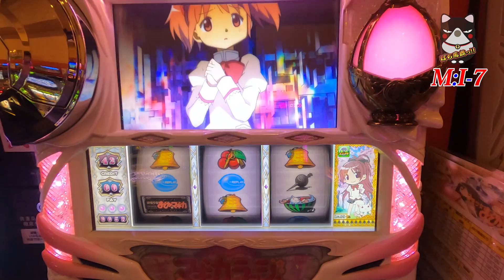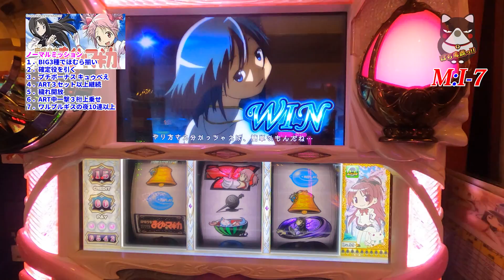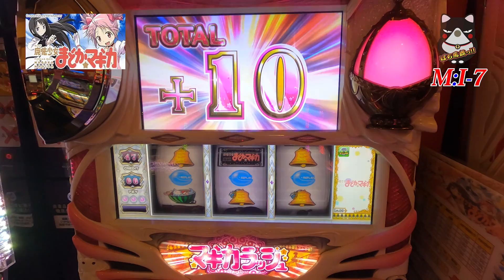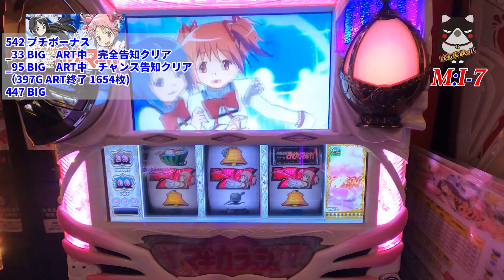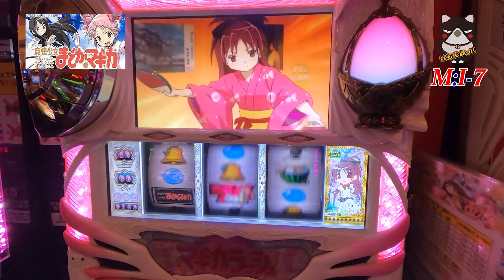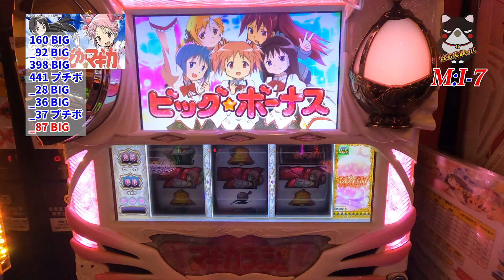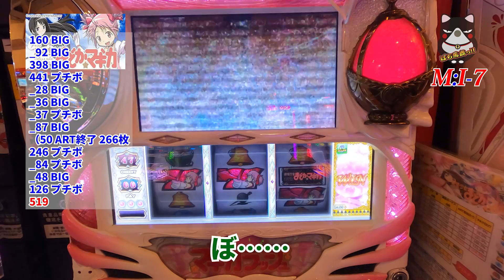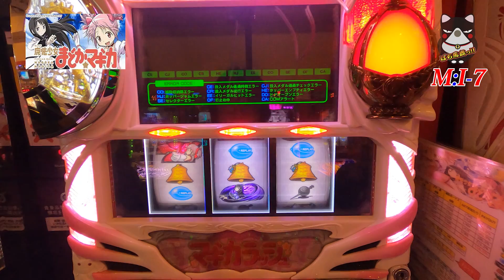【パチスロ】初代まどかマギカ裏ボ【M:I-7 #3】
初代まどマギで７つのミッションクリアに挑む企画！今回は万回転が実践します。やっぱりまどマギ楽しいね♪

■出演者
万回転

■企画・制作
ぱち馬鹿っ!!

■音楽・SE
効果音ラボ